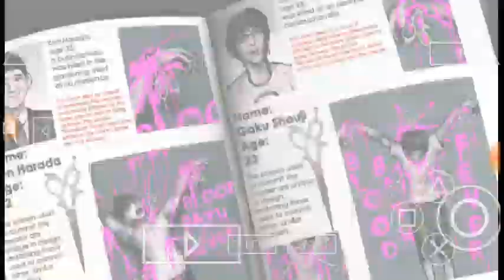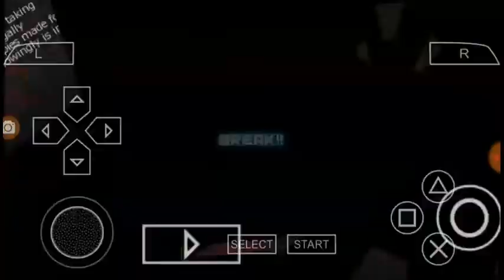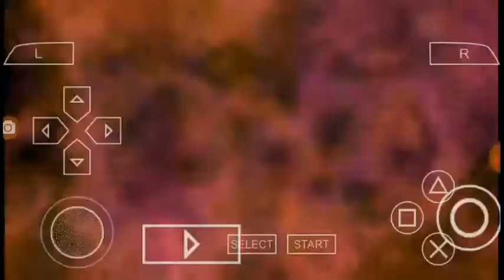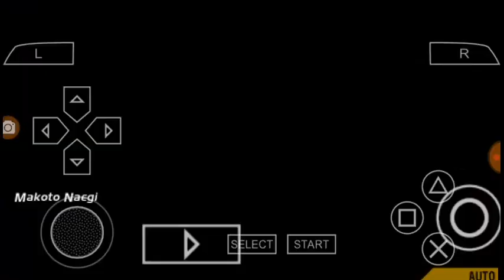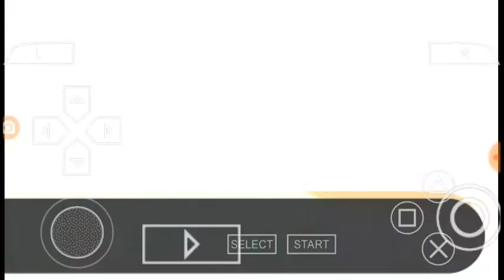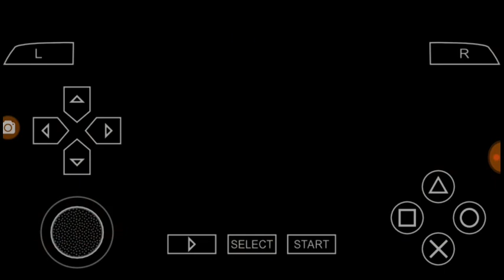easy peesy lemon squeezy